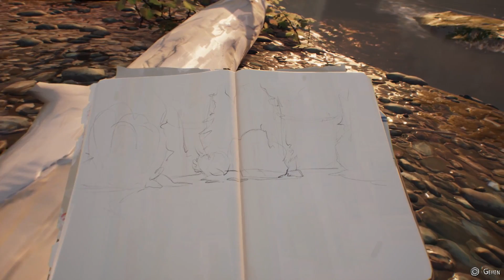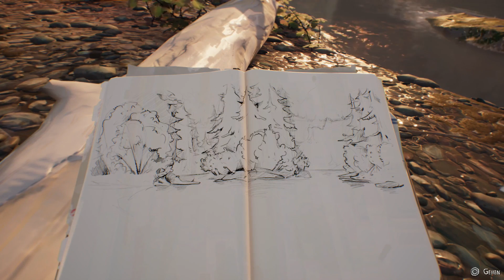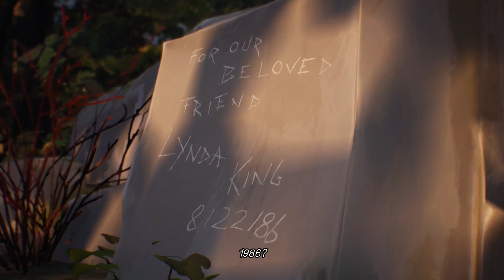LIFE IS STRANGE 2 : Alles für die Nacht vorbereiten : Part 8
Die preisgekrönte Life is Strange-Reihe wird mit diesem langerwarteten Sequel von DONTNOD Entertainment fortgesetzt.

Titel: Life is Strange 2
Genre: Abenteuer
Entwickler: DONTNOD Entertainment
Publisher: Square Enix
Veröffentlichung: 26. Sep. 2018